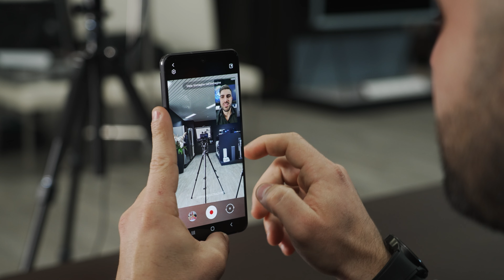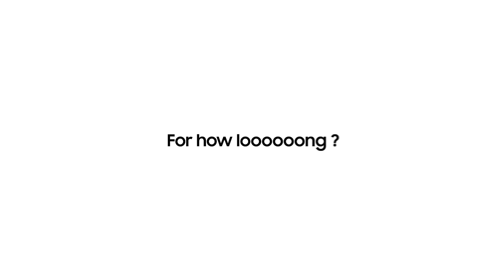Galaxy S21 FE 5G - Introduction Training: Italiano